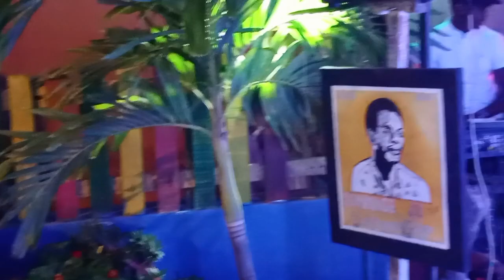une jeune talentueuse à l'hommage de salamon Gaye à ne pas rater.